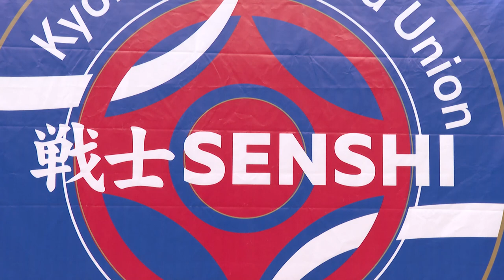Interviews with Shihan Akira Masuda and Shihan Ryu Narushima